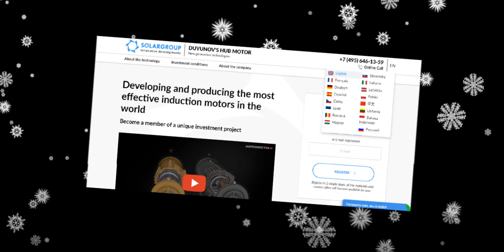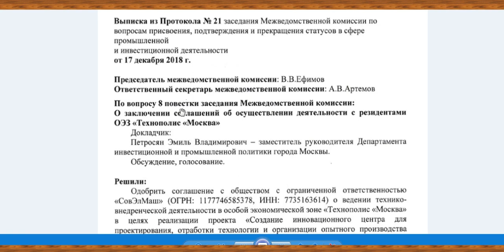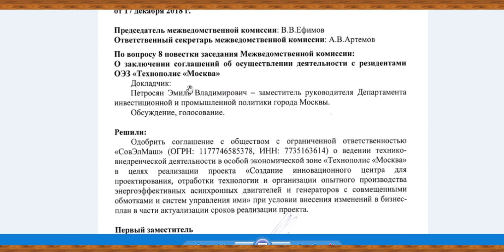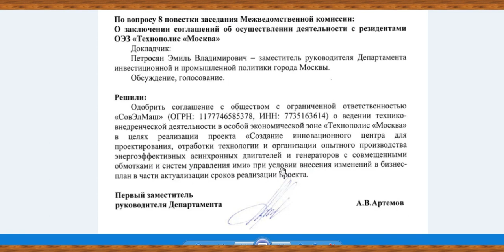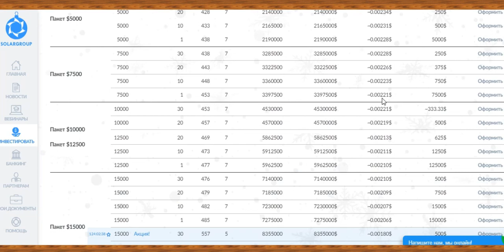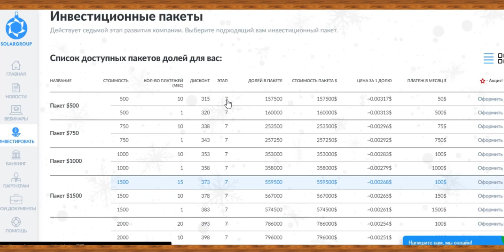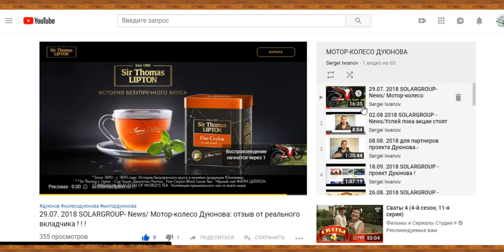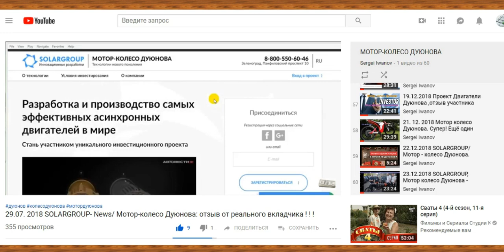26.12.2018 Мотор колесо Дуюнова , ОЭЗ "Алабушево" !!!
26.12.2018 Мотор колесо Дуюнова , ОЭЗ "Алабушево" !!!
В проекте “Двигатели Дуюнова” я являюсь инвестором уже более полугода года. В этом ролике я решил поделиться своим опытым об участии в проекте, рассказать о компании и о том, почему я решил стать участником народного финансирования начинаний Дмитрия Александровича Дуюнова Я обычный житель подмосковья. Меня заинтересовал этот проект потому , что он ЖИВОЙ (не на стадии идеи , а уже реально существующий ). И проект даёт возможность в будущем обеспечить себя хорошим денежным достатком , что , не маловажно при сегодняшнем уровне жизни в России.Register for the project at this
In the project “Engines Duyunova” I am an investor for more than six months of the year. In this video, I decided to share my experience about participating in the project, to talk about the company and why I decided to become a party to national funding initiatives of Dmitry Alexandrovich Duyunova I am an ordinary resident of Moscow. I was interested in this project because it is ALIVE (not at the idea stage , but already existing ). And the project makes it possible in the future to provide themselves with good money income, which is important for today's standard of living in Russia.